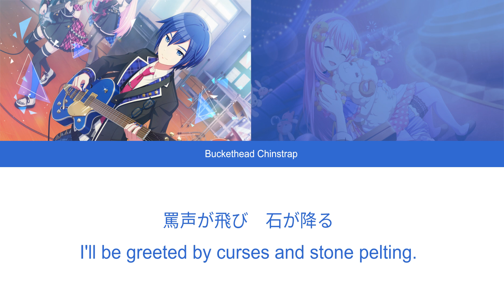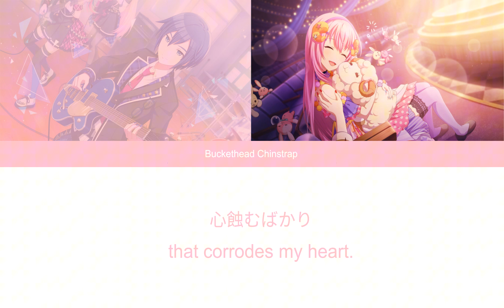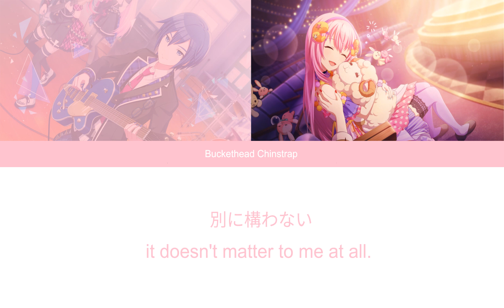〖KAITO · 巡音ルカ〗Monster · 人で無し 〖VOCALOIDカバー〗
Back with another LukAITO duet. This is my first attempt to translate a VOCALOID song, as well as my third colour-coded lyrics MV. I actually made it on tumblr during November 2023, but I wasn't really proud. And after remastering it for a few times, I'm finally satisfied with it.

Original Vocals: YUU(V3), Aoki Lapis{one part of the harmonies}
Vocals: KAITO(V3[Soft]), Megurine Luka(V2{main melody}, V4X[Hard and Soft]{intro melody})
Tuning/Translation/Mixing: Me
Illust: Colorful Palette

I do NOT claim rights to anything but the cover.